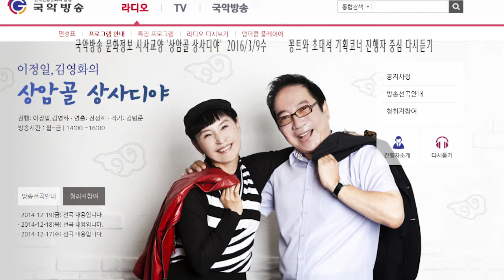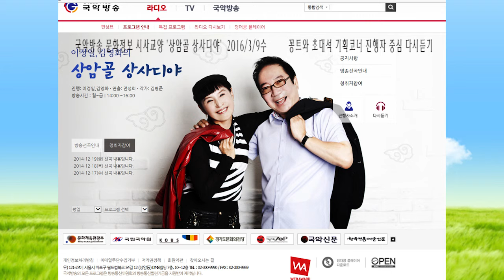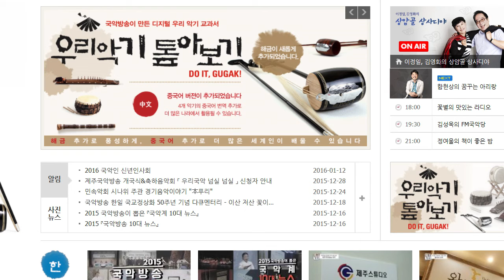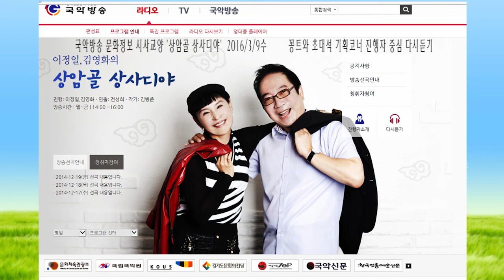김병준작가 방송꽁트와 코너들 2016 3월9수 상암골 상사디야